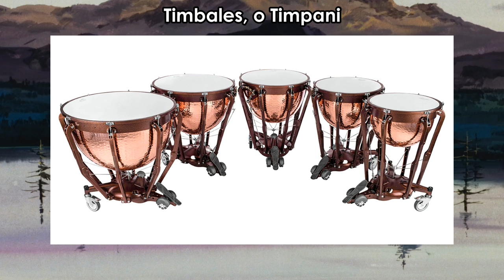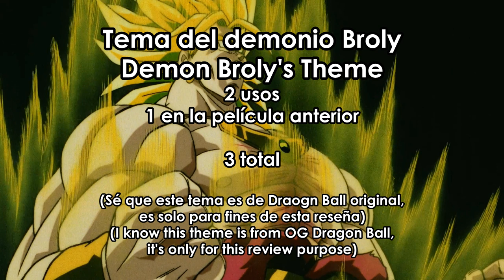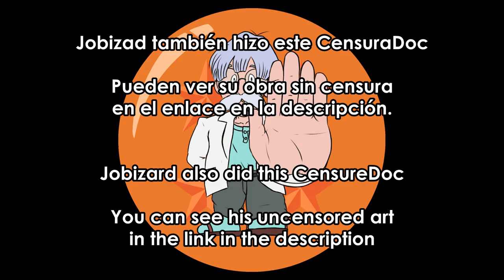Escuchemos La Segunda Película de Broly | Dr. Papá de Bulma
Hola amigos, soy el Dr. Papá de Bulma.
En esta ocasión escucharemos la música de la película 10 de Dragon Ball Z, número 13 de la franquicia, titulada "Kiken na Futari! Super Senshi wa Nemurenai", o en español, "¡Un dúo peligroso! Los superguerreros nunca duermen", "El Regreso de Broly" en Latino América, "El Regreso del Guerrero Legendario" en España, "Dangerous Rivals" en inglés, y "Broly - Second Coming" por Funimation. Esta banda sonora fue compuesta por Shunsuke Kikuchi, y la película fue dirigida por Shigeyasu Yamauchi.

Arte:

"Gohan Blanco vs Broly" por Un Tipo De Verde

"Duelo de vaqueros vaqueros, Gohan vs Broly" por Nico Giffi

"Gohan y Videl cabalgando hacia el horizonte" por Granato Vital

Facebook: Dr. Papá de Bulma TY